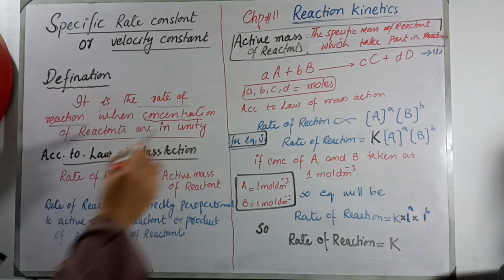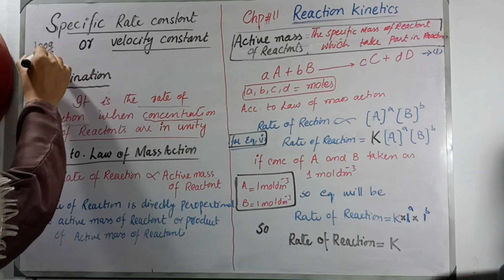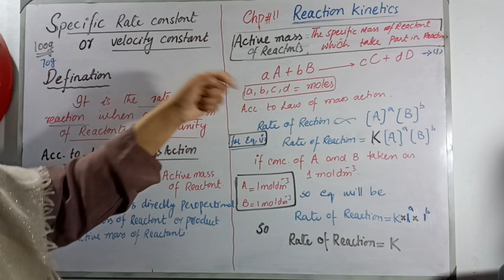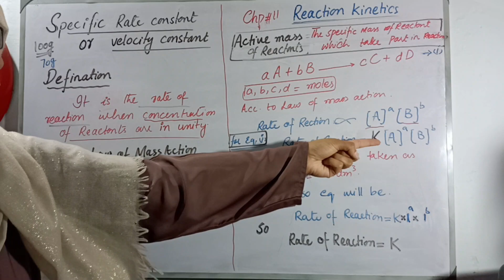Reaction Kinetics | Specific rate constant or Velocity constant part4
FSc Chemistry, Ch 11  Reaction Kinetics | Specific rate constant or Velocity constant 1st year lec-4

Hy,
in this video, we will learn about the specific rate constant or velocity constant.
chapter number 11 of 1st year chemistry book. Topic 11.1.2.

Reaction Kinetics
introduction to Reaction Kinetics
How to reaction kinetics
1st year chemistry book
class 11
chemistry
chapter 11
how to reactions
reactions
types of reactions
rate of reactions
dependence of rate of reaction
examples of rate of reaction
instantaneous rate of reaction
average rate of reaction
definition of instantaneous rate
definition of average rate
difference between instantaneous and average rate of reaction
order of reaction
definition order of reaction
first order reaction
second order reaction
third order reaction
zero order reaction
Order of reactions
pseudo order reaction
Examples of order of reactions
Specific rate constant
derivation of order of reaction
reaction kinetics chapter
what is reaction kinetics
learning
first year study
Fsc pre engineering
FSc pre medical
in urdu
in hindi